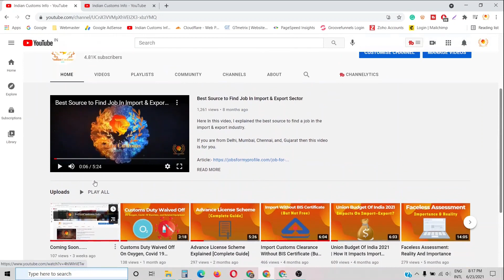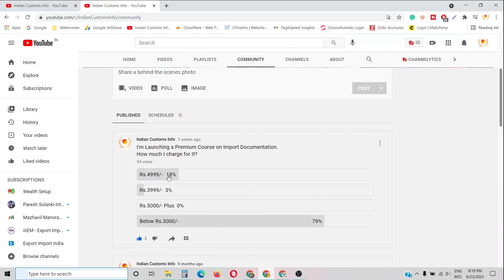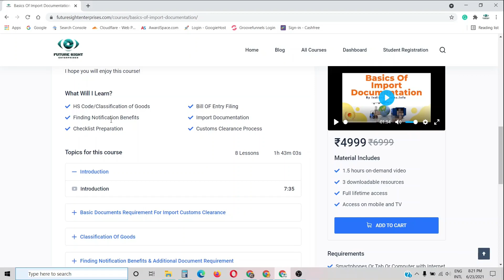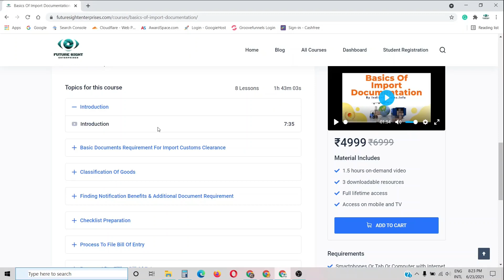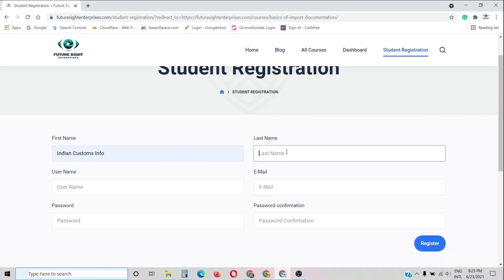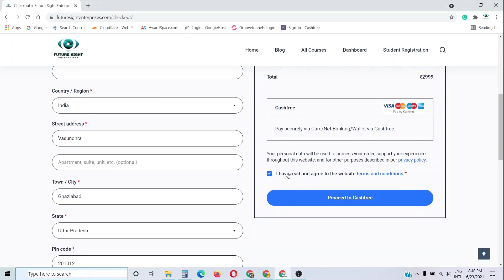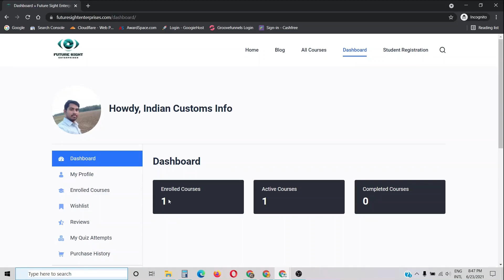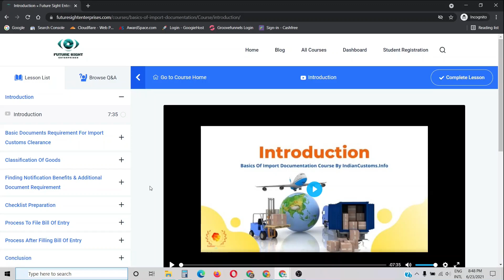Import Documentation Course [Basics To Advance]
Here In this video, I offer the best import documentation course, which helps you to learn import customs clearance from beginning to advance.

After completing this course you can work import industry with any importer or CHA.

You will also get lifetime access to this course and you will be connected with the import-export community.

If you want to join then you can join this course by clicking the above link.